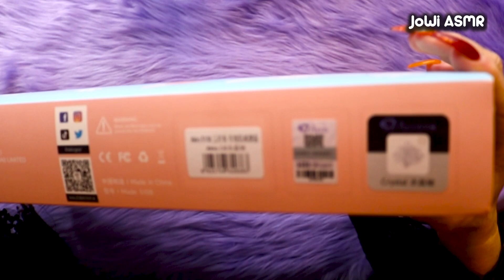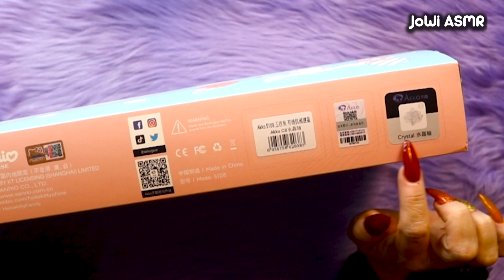ASMR Keyboard Typing on Adorable CINNAMOROLL Kawaii Keyboard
I truly do appreciate every single one of you! Also, please consider turning on notifications for future video uploads.

I am always looking for new content ideas. If you have a request I would love to hear it! Just leave it in the comments below.

SUPPORT ME & IMPROVE THIS CHANNEL

Thank you so much for your generosity and kindness! ❤️❤️❤️

This is an ASMR video. Please wear headphones for the ultimate ASMR experience. Enjoy!

ASMR (Autonomous Sensory Meridian Response) is a euphoric experience identified by a tingling sensation that triggers positive feelings, relaxation, and focus. Listening to a whispering voice, eating sounds, or tapping are some examples of sounds that trigger ASMR. Everyone has different ASMR triggers. I hope you find one that you can enjoy.